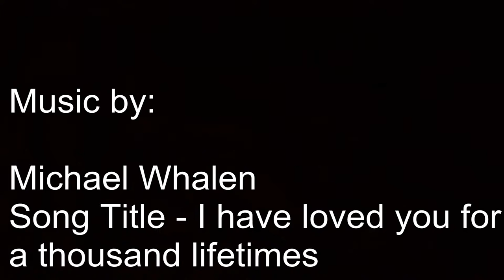Leopard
Our saltwater aquarium. We titled this movie "Leopard" to honor our Leopard Wrasse, she hasn't come out for over a month now, July 2015, and we think she is at the end of her life. We had her since June 2012.